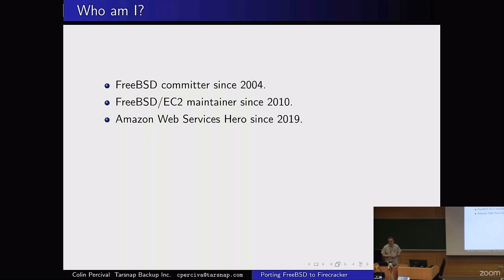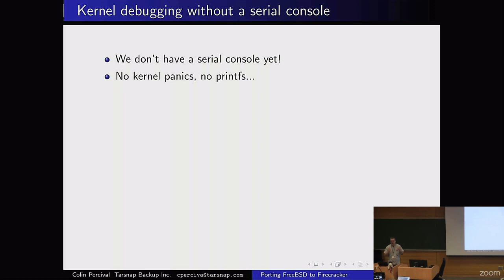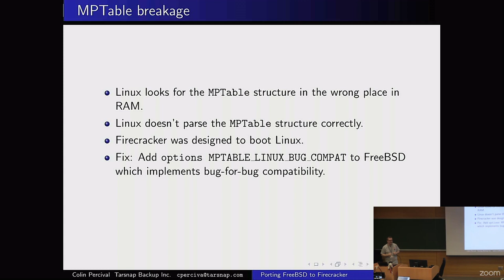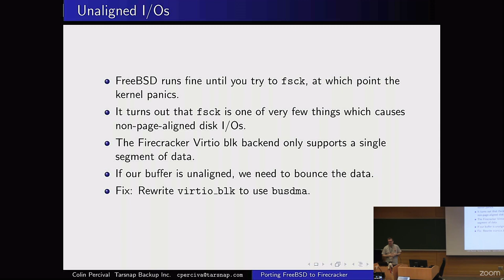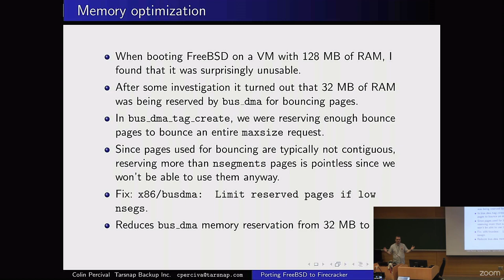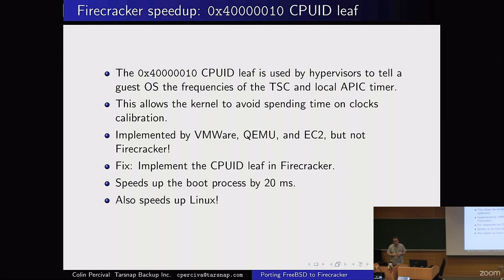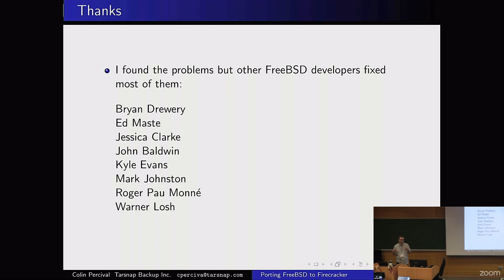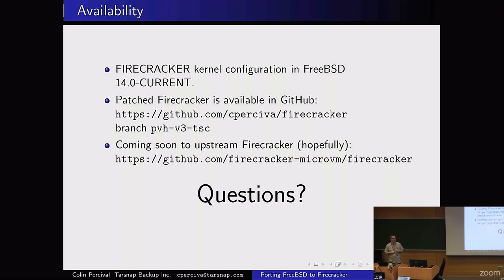Porting FreeBSD to Firecracker by:Colin Percival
In this talk I will describe the work which went into getting FreeBSD working as a guest in the Firecracker VMM -- features added, bugs uncovered, workarounds added -- and also some of the boot performance improvements which resulted from the ability to run FreeBSD in a very minimalist VM environment.